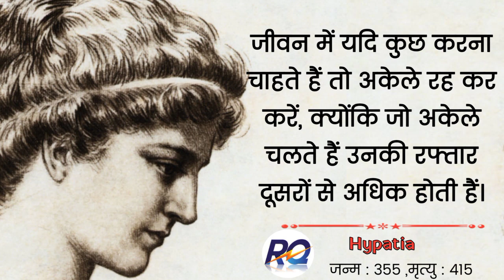Greatest Women Philosopher Hypatia Quotes in Hindi| जीवन जीने के अनमोल विचार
हाईपेशिया एक ग्रीक गणितज्ञ, खगोलविद, और दार्शनिक थी। वह ओप्लेटोनिक स्कूल अलेक्जेंड्रिया की प्रमुख थी, जहां वह दर्शन और खगोल विज्ञान पढ़ाती थी वह दुनिया की सबसे पहली गणित पढ़ाने वाली महिला भी थी। और जानने के लिए पूरा विडियो देखें।

Hypatia के अनमोल विचार और प्रेरक कथन आपके जीवन में बहुत काम आएंगे।

• आइये सुनते हैं। Gretest Women Philosopher Hypatia के कुछ अनमोल विचार।

Topic Related To This Powerful Video -
hindi quotes status,
hindi quotes whatsapp status,
hindi quotes on life,
hindi quotes for independence day,
hindi attitude quotes